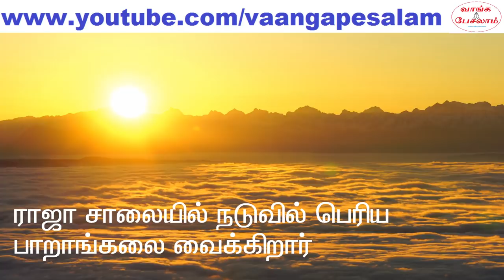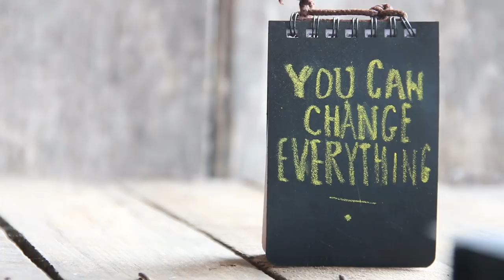You can win in tamil| உன்னால் முடியும் |How to become rich| Tamil motivation|Vaanga pesalam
என்னால் இதை செய்ய முடியுமா? என்னால் வாழ்க்கையில் சாதிக்க முடியுமா? என்னால் பணக்காரன் ஆக முடியுமா? என்னால் தைரியமாக பேச முடியுமா? என்னால் ஒரு பிசினஸை வெற்றிக்கரமாக நடத்த முடியுமா? என்னால் மக்கள் வாழ்க்கையில் ஒரு நல்ல மாற்றத்தை உருவாக்க முடியுமா? இன்னும் ஏராளமான “முடியுமா” கேள்விகளை உங்களுக்குள் நீங்கள் கேட்டுக் கொண்டு இருக்கிறீர்களா? உங்களால் முடியவில்லை என்றால், வேறு யாரால் முடியும்? ஆதிவாசிகளை இருந்த நாம், இன்று நாகரீகமாய் வாழ்கிறோம்? எப்படி இது சாத்தியமானது? உங்களின் நம்பிக்கை, உங்களின் மன தைரியம், உங்களின் விடாமுயற்சி ஆகியவை தான் இதை சாத்தியமாக்கியது.

உங்களுக்குள் இருக்கும் சக்தி இப்போது உங்களுக்கு தெரியாமல் இருக்கலாம். ஆனால் அதை  நீங்கள் கண்டிப்பாக தெரிந்து கொள்ள வேண்டும். அந்த சக்தி உங்களின் வாழ்க்கையை பிரகாசமாக மாற்றும்.
வெற்றி மேல் வெற்றி வந்து உங்களை புகழின் உச்சியில் கொண்டு சேர்க்கும். செல்வத்திலும், மன அமைதியுலும் உங்களை பணக்காரன் ஆக்கும்.  அந்த சக்தி ஆழ்மனதின் சக்தியை உணர வைக்கும். அந்த சக்தி பிரபஞ்சத்தின் சக்தியை உணர வைக்கும்.

Can I do it? Can I achieve it?
Can I become rich? Can I talk confidently?
Can I successfully run a business? Can I make a positive change in the lives of people? Are you asking many such "Can I" questions in your life? If you cannot do it, who else can do it?

We were struggling for lives in the stone age, but we are now made lot of inventions and discoveries and living with great culture. How was that possible? It's because of your confidence, your mental strength, your perseverance and hardwork made it happen.

You might not have felt the power of yourself and power of subconscious mind until now. But you should definitely know the power of yourself. That power will make your life positive and happy. You will get lot of success and victories and you will get lot of glory. You will become rich in wealth and mental peace.
Are you not able to feel that enormous power inside you?

Here is the video about "You can do it in tamil",
"How to become rich in tamil", "Power of yourself in tamil" and  "Power of subconscious mind in tamil"

தினமும் கருத்துகளை வாட்ஸ் ஆப்பில் பெறுவதற்கு மேலே உள்ள நம்பருக்கு ஒரு மெசெஜ் அனுப்புங்க.